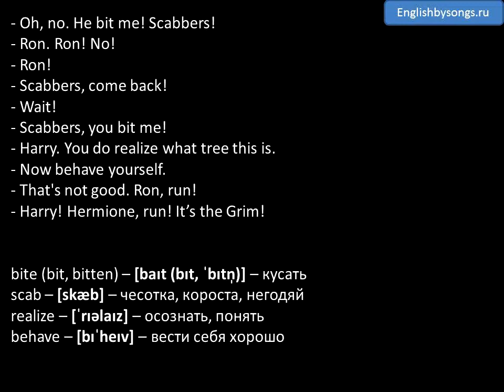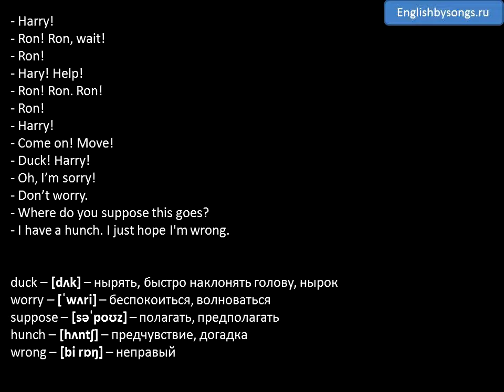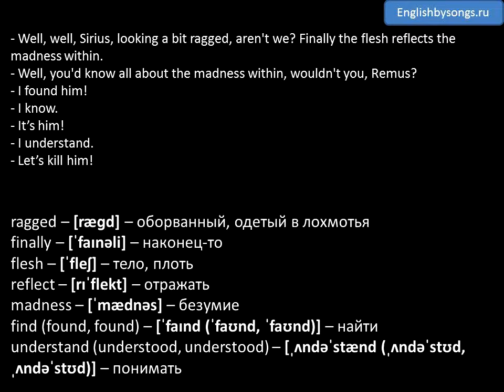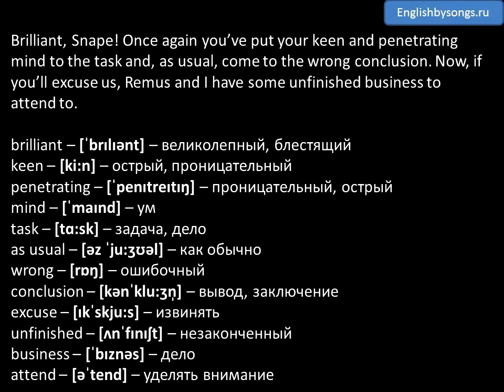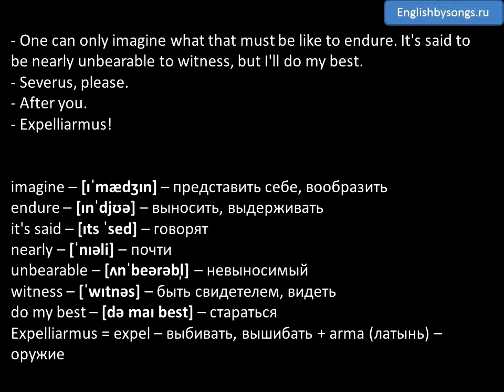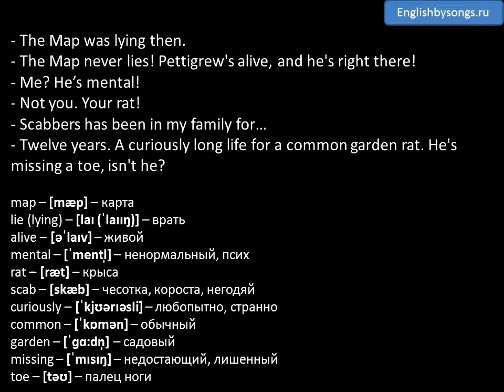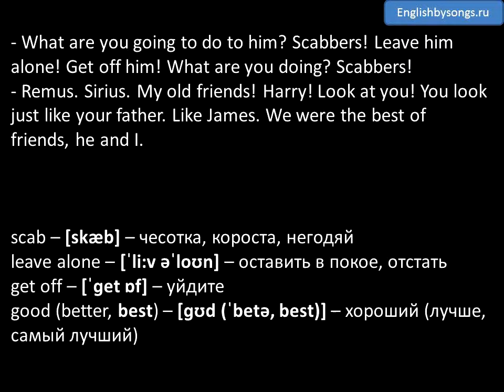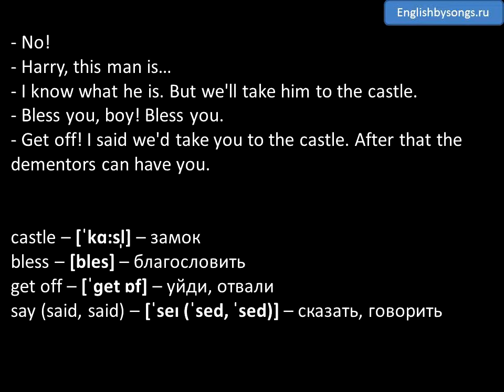Английский по фильмам: Аудио диалоги - Harry Potter and the Prisoner of Azkaban - 21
Часть 21 – We're in the Shrieking Shack, aren't we?

- Oh, no. He bit me! Scabbers!
- Ron. Ron! No!
- Ron!
- Scabbers, come back!
- Wait!
- Scabbers, you bit me!
- Harry. You do realize what tree this is.
- Now behave yourself.
- That's not good. Ron, run!
- Harry! Hermione, run! It’s the Grim!
- Harry!
- Ron! Ron, wait!
- Ron!
- Hary! Help!
- Ron! Ron. Ron!
- Ron!
- Harry!
- Come on! Move!
- Duck! Harry!
- Oh, I’m sorry!
- Don’t worry.
- Where do you suppose this goes?
- I have a hunch. I just hope I'm wrong.

- We're in the Shrieking Shack, aren't we?
- Come on.
- Ron!
- Ron! You okay?
- The dog, where's is it?
- Harry! It's a trap! He's the dog. He's an Animagus.
- If you want to kill Harry, you'll have to kill us, too!
- No. Only one will die tonight.
- Then it'll be you!
- Are you going to kill me, Harry?
- Expelliarmus!
- Well, well, Sirius, looking a bit ragged, aren't we? Finally the flesh reflects the madness within.

- Well, you'd know all about the madness within, wouldn't you, Remus?
- I found him!
- I know.
- It’s him!
- I understand.
- Let’s kill him!
- No! I trusted you! And all this time you've been his friend! He's a werewolf! That's why he's been missing classes!
- How long have you known?
- Since Professor Snape set the essay.
- Well, well, well, Hermione, you really are the brightest witch of your age I've ever met.

- Enough talk, Remus! Come on, let’s kill him!
- Wait.
- I did my waiting! Twelve years of it! In Azkaban!
- Very well. Kill him! But wait one more minute. Harry has the right to know why.
- I know why. You betrayed my parents! You’re the reason they’re dead.
- No, Harry, it wasn’t him. Somebody did betray your parents, but it was somebody who, until quite recently, I believed to be dead.
- Who was it then?
- Peter Pettigrew! And he’s in this room! Right now! Come out, come out, Peter. Come out, come out and play.
- Expelliarmus! Ah, vengeance is sweet. How I hoped I'd be the one to catch you.

- Severus.
- I told Dumbledore you were helping your old friend into the castle. And now, here's the proof.
- Brilliant, Snape! Once again you’ve put your keen and penetrating mind to the task and, as usual, come to the wrong conclusion. Now, if you’ll excuse us, Remus and I have some unfinished business to attend to.

- Give me a reason. I beg you!
- Severus, don't be a fool!
- He can't help it. It's habit by now.
- Sirius, be quiet!
- Be quiet, yourself, Remus!
- Listen to you two. Quarreling like an old married couple.
- Why don’t you just run along and play with your chemistry set?

- I could do it, you know. But why deny the dementors? They’re so longing to see you. Do I detect a flicker of fear? Oh, yes. A dementor’s kiss. One can only imagine what that must be like to endure. It's said to be nearly unbearable to witness, but I'll do my best.
- Severus, please.
- After you.
- Expelliarmus!

- Harry. What did you just do?
- You attacked a teacher!
- Tell me about Peter Pettigrew.
- He was at school with us. We thought he was our friend.
- No. Pettigrew's dead. He killed him!
- No he didn’t! I thought so, too, until you mentioned seeing Pettigrew on the Map!
- The Map was lying then.
- The Map never lies! Pettigrew's alive, and he's right there!
- Me? He’s mental!
- Not you. Your rat!

- Scabbers has been in my family for…
- Twelve years. A curiously long life for a common garden rat. He's missing a toe, isn't he?
- So what?
- All they could find of Pettigrew was his…
- Finger! The dirty coward cut it off so everyone would think he was dead. And then he transformed into a rat.
- Show me. Give it to him, Ron.
- What are you going to do to him? Scabbers! Leave him alone! Get off him! What are you doing? Scabbers!
- Remus. Sirius. My old friends! Harry! Look at you! You look just like your father. Like James. We were the best of friends, he and I.

- How dare you speak to Harry! How dare you talk about James in front of him!
- You sold James and Lily to Voldemort, didn’t you?!
- I didn't mean to! The Dark Lord, you have no idea the weapons he possesses! Ask yourself, Sirius, what you would have done? What would you have done?
- I would have died! I would have died rather than betray my friends!